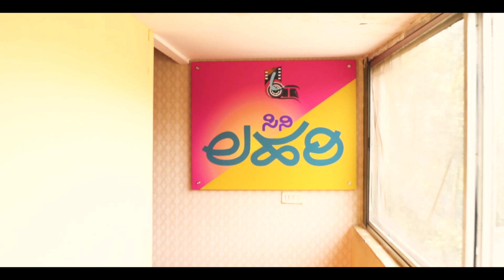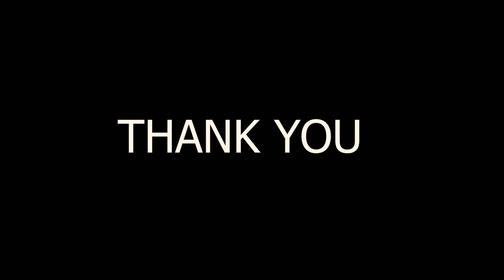CINILAHARI || English Profile || UHD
A complete information about CINILAHARI.